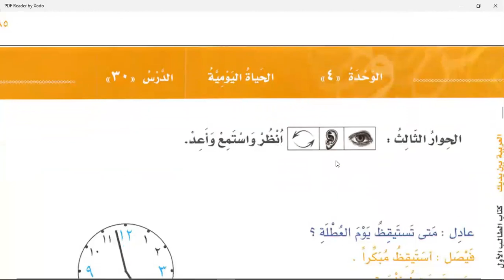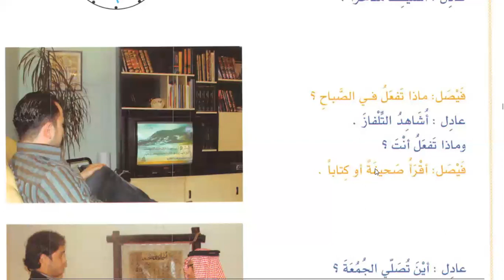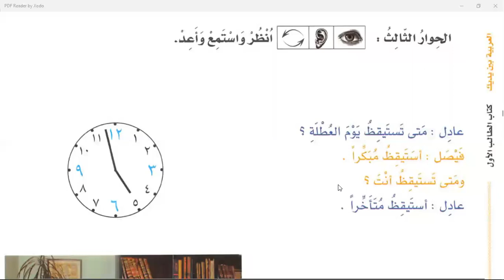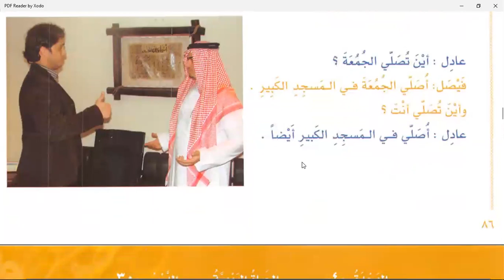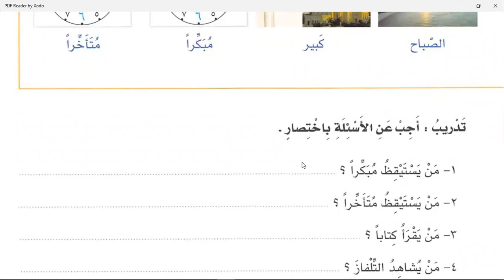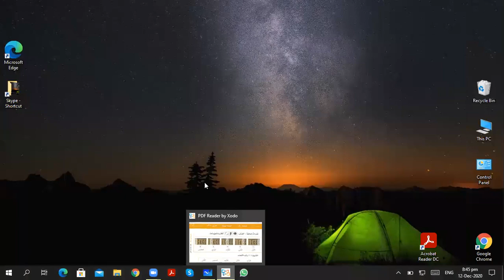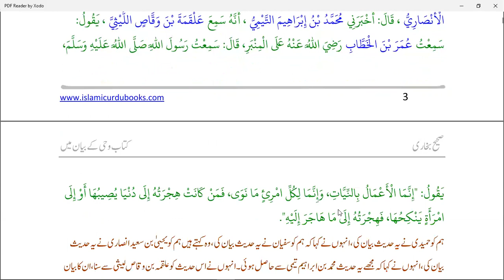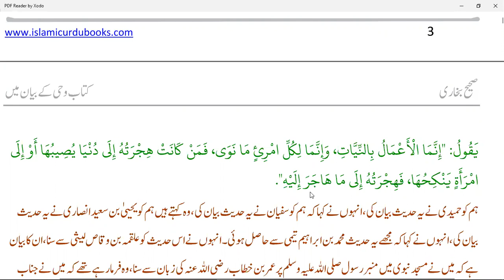Class 18 | Lesson 30 of Al Arabiyyahtu Bayna Yadayk Book 1 Part 1 in English Language